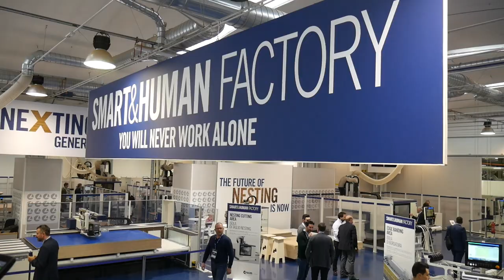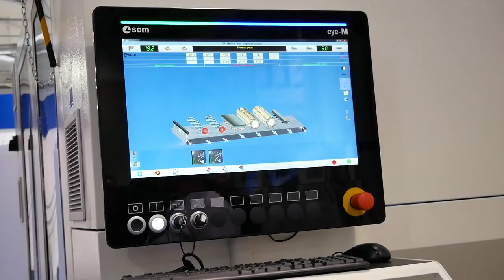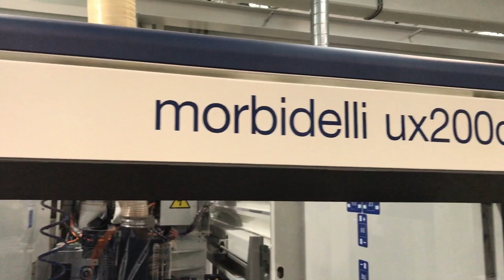SCM Group - Dni Otwarte 2019 - Smart & Human Factory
Relacja z dni otwartych SCM Group, producenta maszyn do obróbki drewna, jakie miały miejsce w dniach 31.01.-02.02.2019r. w Rimini (Włochy).